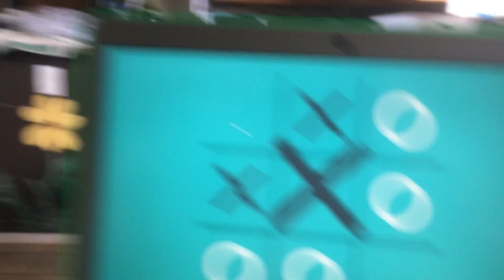Pilgrim tic tac toe game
Presley Pilgrim Tic Tac Toe game